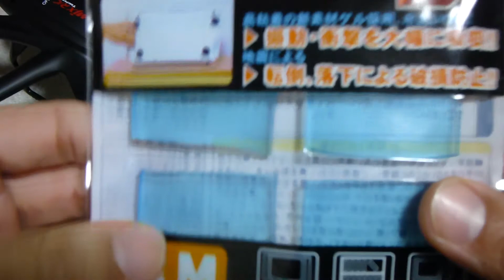ヘキサコプター振動対策 最終兵器はこれだった！ （MJX X600 SONY HDR-AZ1 JVC GC-XA2）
ヘキサコプター、X600の揺れをどうすれば解決できるか･･･。
揺れの対策ならこれでしょう！ということで、試してみました。
100円でこれだけの結果が得られるとは！

枚数を調節して、いろいろ試してみたいと思います。

「MJX X600 2.4G 6軸ジャイロ Wifi FPVヘキサコプター」

「SONY ウェアラブルカメラ HDR-AZ1VR」